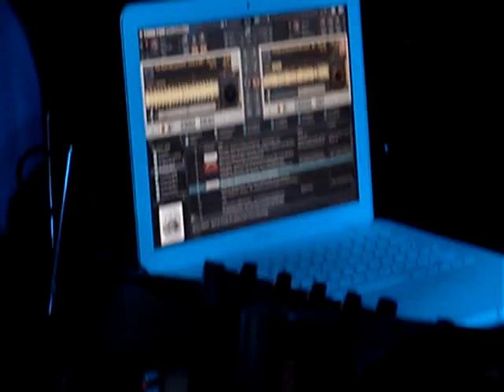XPRESSIV UNIT at EU SOU MADEIRA -Yatch bar 1/2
EU SOU MADEIRA - Bryan Wilson & Sebastian Crayn
-  Dj Fabini
- XPRESSIV UNIT